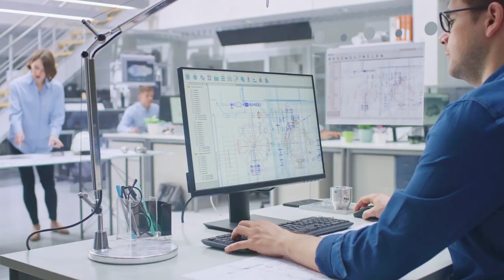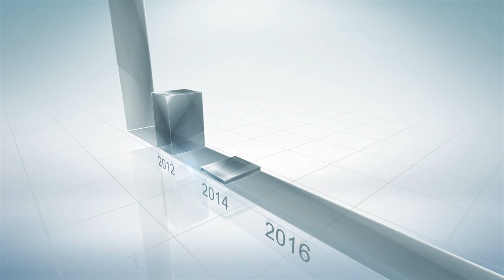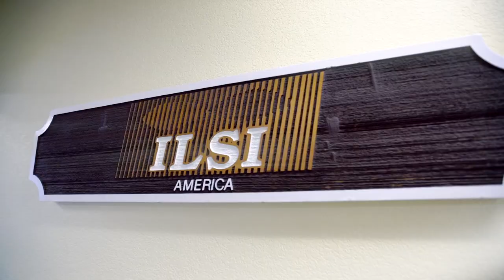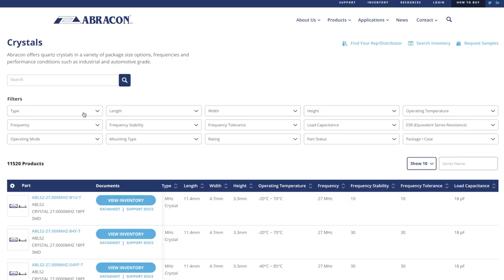Abracon Corporate Video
We made this for Abracon's 2020 Sales Summit meeting. They make tiny devices that go in almost everything we use in our daily lives. Phones, smart watch, coffee maker, cars, lights, and iot.

Please reach out if interested in making a similar video for your company.